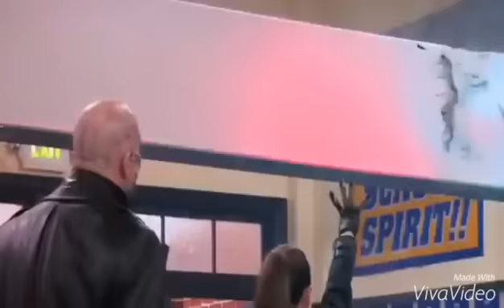Leo & Taylor // You & I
Leo and Taylor's friendship is just perfect, I had to make a video.

There's a little plot between 1:20 and 1:58 :
Taylor goes on a secret date with Chase, but Leo sees it and is upset because Taylor cheated on him. Than he starts flirting with Bree, so Taylor gets jealous, and starts flirting with Bree. Taylor fights Bree, but Bree beats her. Leo feels bad that he started the fight and is worried about Taylor.

Leo Dooley - Taylor - Lab Rats - Tayleo - You and I - One Direction